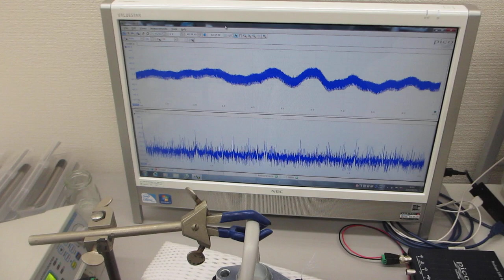空中超音波実験（エアーブローと超音波の相互作用を利用した超音波制御）